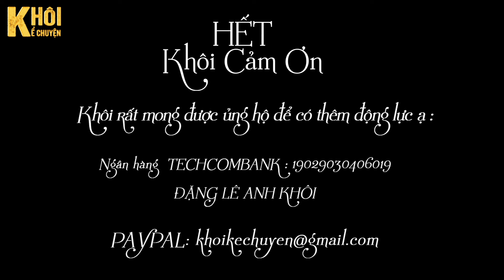Đọc truyện TẬP 2/8 : THIÊN NGA KHÔNG TRỞ LẠI đọc truyện đêm khuya , tiểu thuyết ngôn tình